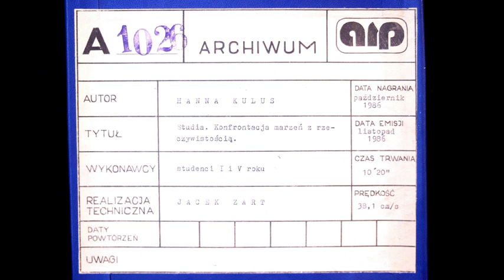A 1026 - Studia. Konfrontacja marzeń z rzeczywistością - Hanna Kulus